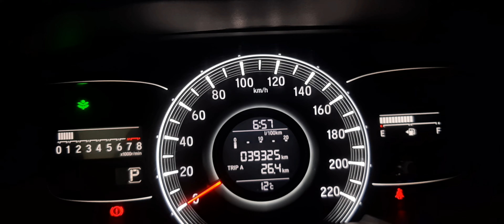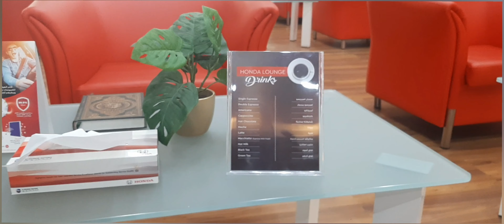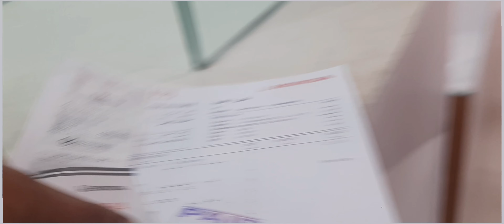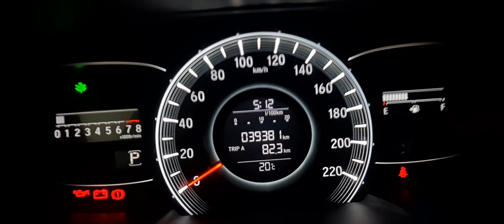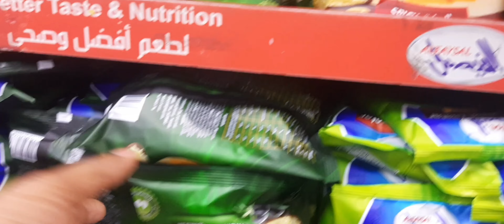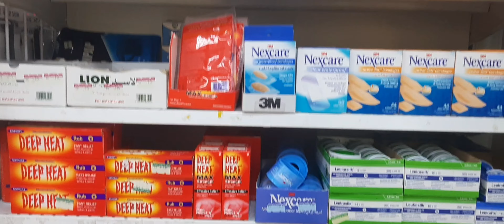ഹോണ്ടയുടെ സർവീസും പിന്നെ ഞമ്മളെ പതിവ് പണിയും